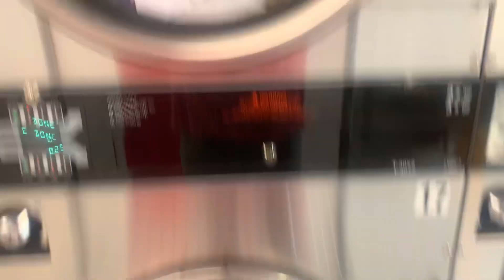IS THIS REAL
So my Uncle said yes guys! Thank you for growing this far with us!